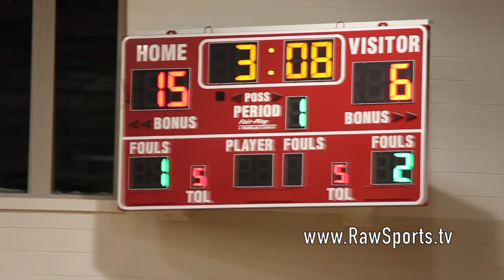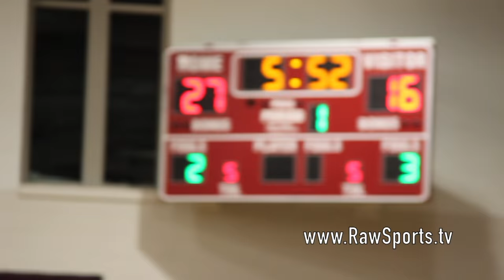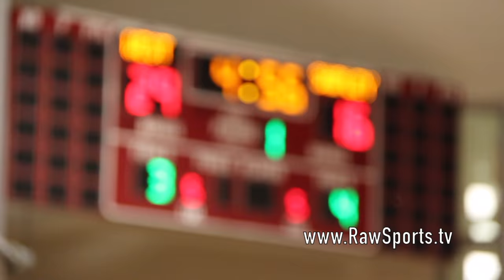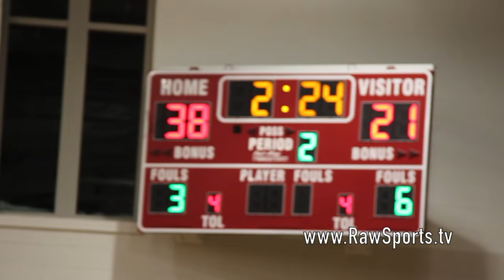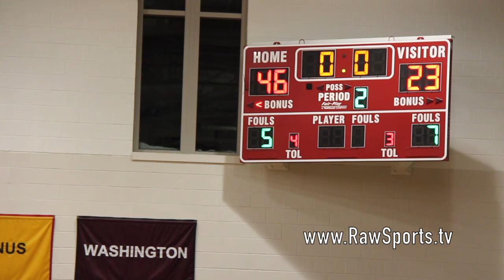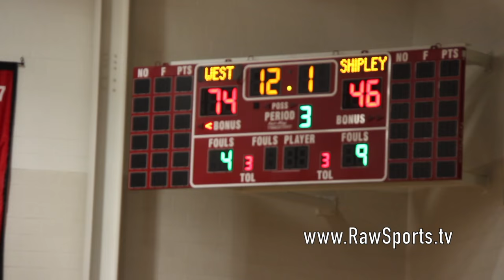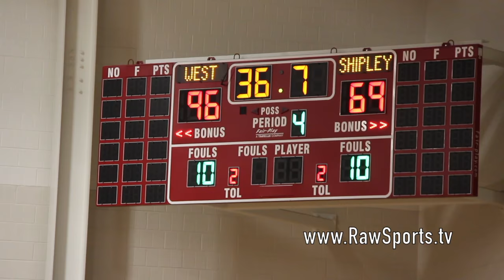WESTTOWN vs SHIPLEY SCHOOL (Full Game) FRIENDS SCHOOLS LEAGUE FINAL (2/10/17)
Big Star & Raw Sports presents the FRIENDS SCHOOLS LEAGUE CHAMPIONSHIP featuring WESTTOWN SCHOOL vs SHIPLEY SCHOOL.  This game took place on 2/10/17 at Haverford College.  Shipley featured class of 2018 guard Sam Sessoms, and Westtown featured McDonalds All American Mohamed Bamba, Arizona Commit Brandon Randolph, Stony Brook Commit Anthony Ochefu, class of 2018 top recruit Cam Reddish, and another class of 2018 top recruit Jake Forrester.